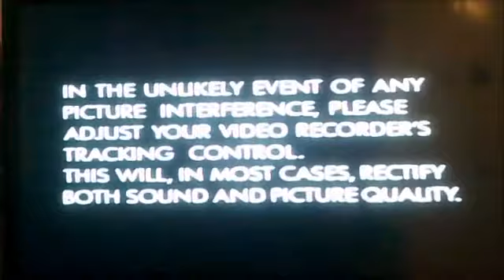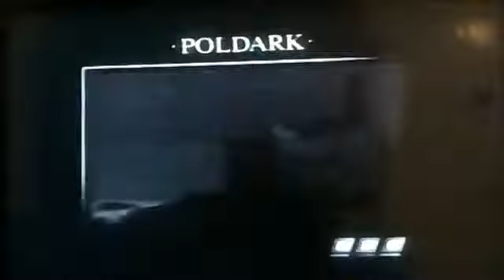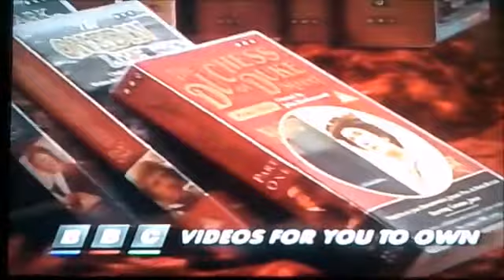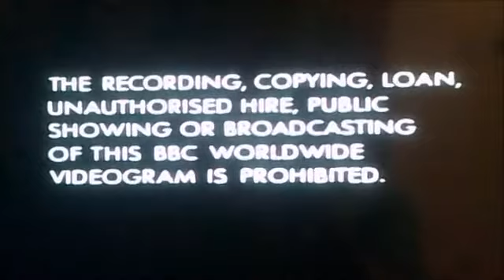VHS Opening and Closing to Pride and Prejudice Part One UK VHS Tape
This is the VHS Opening and Closing to the Pride and Prejudice Part One and Here's the Order!

1. Copyright Warning (2-Part)
2. BBC Video Logo from 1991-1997 Opening
3. BBC Drama VHS Releases Trailer
4. First Few Seconds of Pride and Prejudice
5. End of Part One
6. BBC Video Logo Closing
7. Copyright Warning Again

Please Note that this was Originally Uploaded on my Retro Channel back in 14th of Feburary 2019!